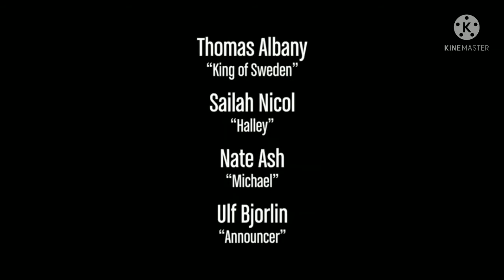(SIMULAÇÃO) Encerramento Big Bang a Teoria e início de JL na Warner Channel (montagem)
Como seria se a Warner tivesse um bloco dedicado a Cartoon?
JL:Juniper Lee

Crédito vai pra a CBS e Cartoon Network